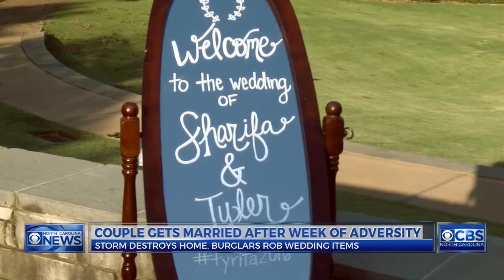NC couple get married despite burglars hitting their home damaged in Hurricane Matthew